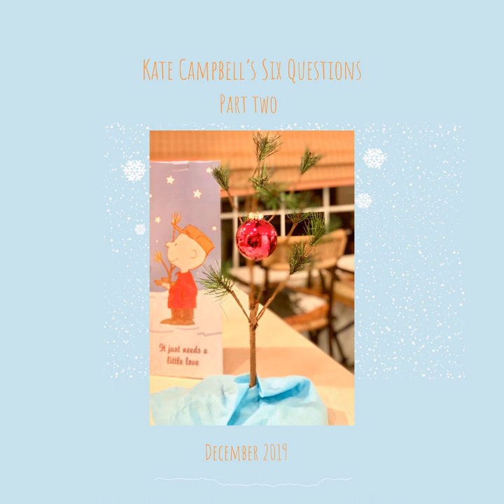Kate Campbell Six Questions December 2019 Part Two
Kate talks about her family’s Christmas traditions then and now and also explains how the cartoon Peanuts fits into her Christmas decorating! Part three, coming soon!